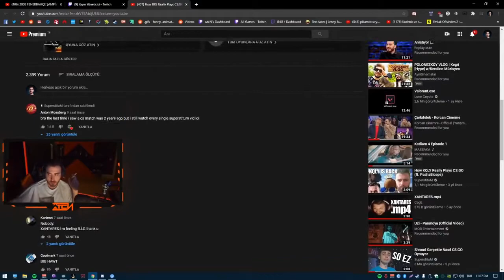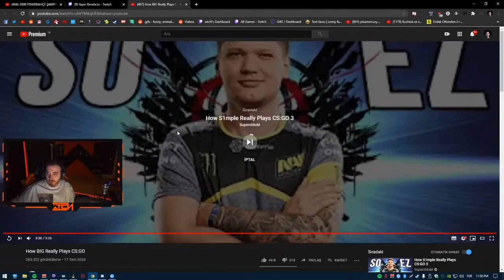Wtcn SuperstituM How BIG Really Plays CS GO izliyor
wtcn izliyor,
wtcn valorant,
wtcn komik anlar,
wtcn taklit,
wtcn pubg,
wtcn ban,
wtcn cs go,
wtcn gökte ne var,
wtcn aynen aynen,
wtcn arabası,
wtcn at yarışı,
wtcn autotune,
wtcn apex,
wtcn araba,
wtcn ağlıyor,
wtcn aykut elmas,
wtcn biliyorum,
wtcn bigbosslayf,
wtcn berkcan güven,
wtcn barış özcan,
wtcn buneamk,
wtcn babası,
wtcn burun,
wtcn aga b,
wtcn casper,
wtcn cem yılmaz,
wtcn cs,
wtcn ceren,
wtcn cod,
wtcn contra,
wtcn cs go izliyor,
wtcn çıldırıyor,
wtcn çıldırma,
wtcn çağrı,
wtcn çeyrek final,
wtcn çay,
wtcn çekmeceden yıldızlara,
wtcn çukur,
wtcn çok sinirleniyor,
wtcn ben o'ç,
wtcn behzat ç,
wtcn deep turkish web,
wtcn detroit,
wtcn dinliyor,
wtcn deceit,
wtcn dans,
wtcn dodge,
wtcn dolunay,
wtcn dava,
wtcn enes batur,
wtcn elraen,
wtcn ev,
wtcn eye tracker,
wtcn edit,
wtcn elwind,
wtcn eleştirel parodi izliyor,
wtcn ev vlogu,
wtcn e spor,
wtcn e sporu bıraktı,
wtcn neden e sporu bıraktı,
wtcn nasıl e sporcu olunur,
wtcn espor ban,
wtcn e spor hikayesi,
wtcn cs go espor,
wtcn e sigara,
wtcn final,
wtcn fatih sayar,
wtcn fortnite,
wtcn ferit,
wtcn fifa,
wtcn funny moments izliyor,
wtcn fake,
wtcn ferhat yıldırım,
wtcn ghost,
wtcn gangsta paradise,
wtcn gta 5,
wtcn god of war,
wtcn gangsta paradise izliyor,
wtcn gta 5 rp,
wtcn gülme krizi,
wtcn gmod,
wtcn kqlali,
wtcn izle,
wtcn t,
wtcn halı saha,
wtcn hile,
wtcn helal,
wtcn hasta,
wtcn hype,
wtcn harry potter,
wtcn hugola,
wtcn hakan,
wtcn ımbusymom,
wtcn ıq düşüren yarışma izliyor,
wtcn ıq,
wtcn ışın kılıcı,
wtcn ımbusymom fifa,
wtcn ıq düşüren bilgi 1,
wtcn ırkçılık,
wtcn ımbusymom gta 5,
wtcn ilk yayın,
wtcn iq düşüren bilgi yarışması,
wtcn imorr,
wtcn izliyo,
wtcn iyi oyun,
wtcn izliyor survivor,
wtcn izliyor sarı mikrofon,
wtcn jahrein,
wtcn jett,
wtcn jahrein kavga,
wtcn jahrein ev,
wtcn jagerman,
wtcn jrokez,
wtcn jahrein cinnet,
wtcn jahrein düğün,
wtcn küfür,
wtcn kreplnk,
wtcn korku oyunu,
wtcn kavga,
wtcn kafalar,
wtcn unlost 140k,
wtcn k pop,
wtcn unlost 130k,
wtcn unlost 120k,
wtcn 140k,
wtcn lol,
wtcn last of us,
wtcn lol oynuyor,
wtcn last of us 2,
wtcn levo,
wtcn lylo,
wtcn lazer,
wtcn lol komik anlar,
wtcn mithrain,
wtcn mithrain pubg,
wtcn medcezir,
wtcn montaj,
wtcn miss turkey,
wtcn mekanın sahibi,
wtcn monopoly,
wtcn mithrain turnuva,
wtcn naru,
wtcn norm ender,
wtcn nba,
wtcn ne kullanıyon,
wtcn nuke,
wtcn naru tek,
wtcn ne demek,
wtcn numara,
wtcnn,
wtcn oynuyor,
wtcn outlast,
wtcn onedio,
wtcn oda vlogu,
wtcn oyun,
wtcn oxi,
wtcn orkun,
wtcn overwatch,
o ses wtcn,
wtcn ödül,
wtcn özge,
wtcn ödül alıyor,
wtcn özel yapay,
wtcn özel mix,
wtcn ömer rıdvan,
wtcn özür diliyor,
wtcn özgür dünya,
wtcn pizzacı,
wtcn puro,
wtcn pubg mobile,
wtcn pc,
wtcn pummel party,
wtcn pubg ghost,
wtcn pc toplama,
wtcn rp,
wtcn resident evil 7,
wtcn rage,
wtcn rap,
wtcn resident evil,
wtcn resident evil 3,
wtcn remix,
wtcn reynmen,
wtcn r,
wtcn survivor,
wtcn sırt sırta,
wtcn sevgilisi,
wtcn sarı mikrofon,
wtcn sırt sırta izliyor,
wtcn survivor kavga,
wtcn survivor izliyor,
wtcn siyaset,
wtcn s,
wtcn gangsta's paradise,
wtcn şarkı,
wtcn şampuan,
wtcn şarkı söylüyor,
wtcn şükrü,
wtcn şarkı dinliyor,
wtcn şampuan autotune,
wtcn şam,
wtcn şükrü kendine müzisyen,
wtcn tepkikolik,
wtcn twitch,
wtcn turnuva,
wtcn tek yiyor,
wtcn taa,
wtcn tik tok,
wtcn taa izliyor,
wtcn 3 t,
wtcn kuzey t,
wtcn unlost,
wtcn unlost kavga,
wtcn uno,
wtcn unlost valorant,
wtcn uthenera,
wtcn uzaktan eğitim,
wtcn unlost tweet,
wtcn uthenera kendine müzisyen,
wtcn üzgün,
wtcn ümidi,
wtcn üniversite,
wtcn ünlü,
wtcn itopya,
wtcn ürün,
wtcn üzerine alınma deneyi,
wtcn über,
wtcn vs unlost,
wtcn valorant final,
wtcn valorant turnuva,
wtcn valorant ayarları,
wtcn valorant komik anlar,
wtcn vs,
wtcn valorant yarı final,
gta v wtcn,
wtcn gta v komik anlar,
wtcn gta v rp,
wtcn gta v heist,
wtcnn gta v,
wtcn 1 v 5,
wtcn 1 v 1,
wtcn gta v sumo,
wtcn yeni araba,
wtcn yeni ev,
wtcn yazık kafana,
wtcn yalnızlık,
wtcn yarı final,
wtcn yemek,
wtcn yangın,
wtcn yone,
youtube wtcn,
wtcn zula,
wtcn zed,
wtcn zombie,
wtcn zombi,
wtcn zsuat,
wtcn zombi oyunu,
wtcn zippo,
wtcn zeon,
world war z wtcn,
wtcn 0.44 dolar,
wtcn 1v1,
wtcn 140journos,
wtcn 15 temmuz,
wtcn 136,
wtcn 1v1 yeniliyor,
wtcn 10 dakika,
wtcn 15x,
wtcn 135,
battlefield 1 wtcn,
resident evil 1 wtcn,
pubg part 1 wtcn,
outlast 1 wtcn,
sırt sırta 1 wtcn,
ekşın 1 wtcn,
wtcn aynen aynen 1,
wtcn yasaklanan montaj 1,
wtcn 20 bin bit,
wtcn 24 saat ban,